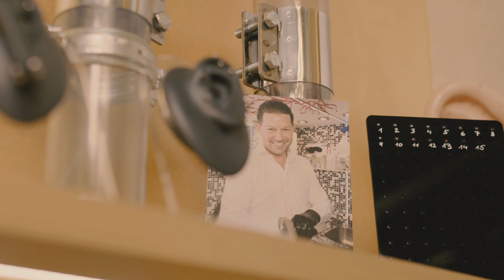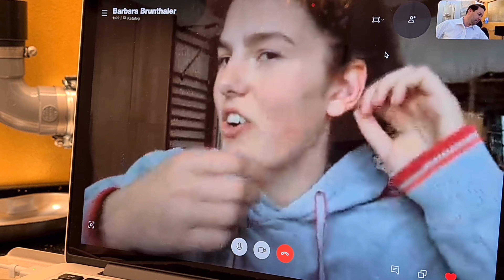Marc's Piercing Soforthilfe - Conch / Helix Piercing akuter Alarm 💉 Marc's Piercing TV